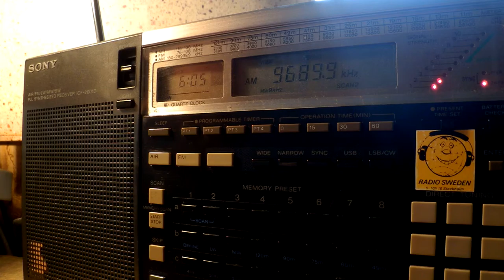25 09 2015 Voice of Nigeria in Hausa to WCAf 0604 on 9689,9 Abuja